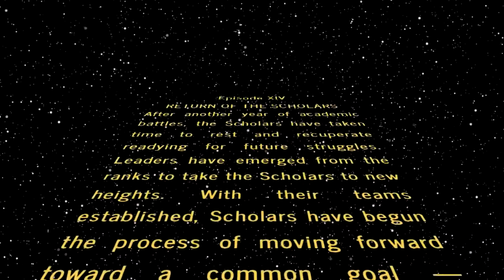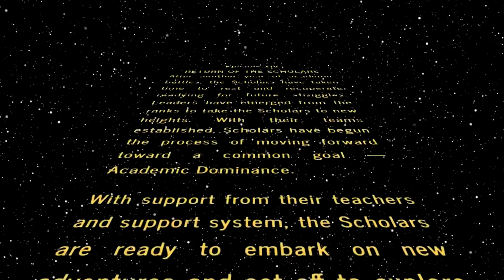Scholars Academy | Open House | Star Wars Intro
Another short introduction created as per request of N. McQueen. This one is created for Open House for 10th-12th graders.

Footage Used: Star Wars: A New Hope
Software Used: Sony Movie Studio Platinum 13, OBS Studio, Star Wars Intro Creator